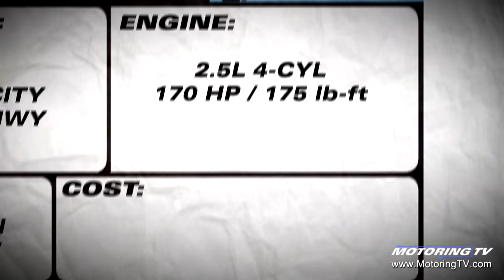Review: 2014 Nissan Rogue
When Nissan launched the second generation Rogue, it did so with an edgy ad campaign that made Frosty The Snowman look like a pretty bad dude.

Campaign aside, Nissan was out to prove the redesigned Rogue is ready for winter and decided Quebec's Mont-Tremblant was the perfect place to showcase just that.

As expected, the Motoring TV team was there, armed with toques and gloves, to check it out.